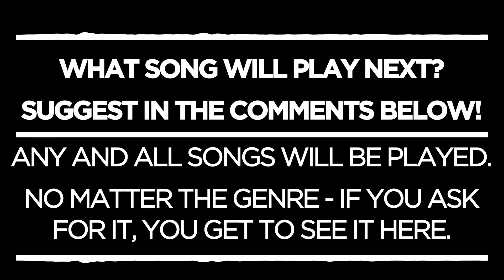[Electro Rock] ~ Modestep - Machines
What is up guys! Cobra here with a new song ready for listening!

I am a huge Monstercat fan and have decided to use their Audio Visual to let YOU guys see what your favorite songs look like with it!
You can say ANY song! I don't care what genre it is, either!

*All credit for the original visualizer goes to Monstercat, as I am just a fan that really knows how to use Adobe After Effects.
**All songs are not mine, AT ALL. This doesn't really matter for I do not monetize my videos, and so there should not be any copyright issues, especially since I put the artist and song name as the title.
***If I ever start using pictures in my videos (again, for those of you who have seen my past vids), I will put a link to where I got it from, and most likely the name of it or (since I like to use Anime) show/manga it is from.

I hope you guys enjoy this as much as I love to see my finished products!